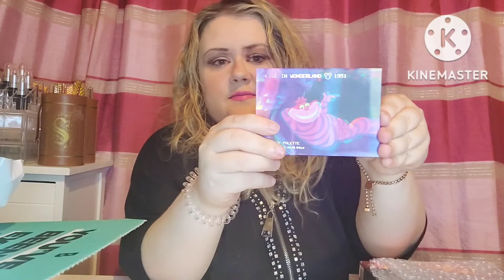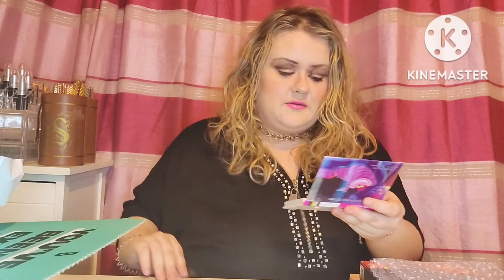Beauty Bay Mystery Box! Part 1 (Let's See What I Got)